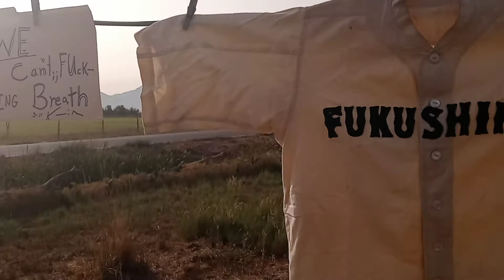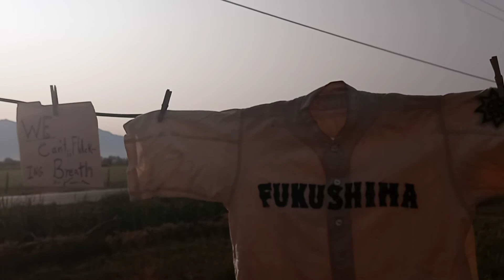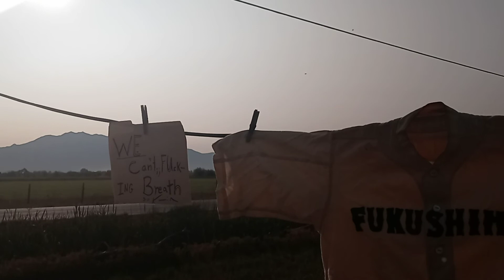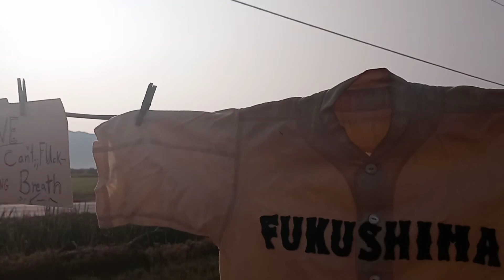Fukushima news; The Meltdowns @ Fuku Japan ARE ACUTE CLIMATE CHANGE Kevin D blanch HISTORIC WORK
Because nothing Else MATTERS 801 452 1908